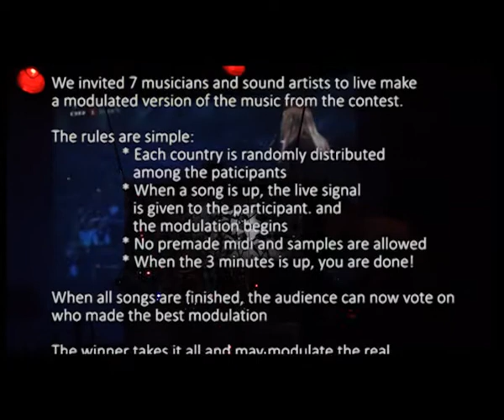Modulated Eurovision Song Contest - modGP2013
Documentation about the event modGP 2013. The event is about creating a live sound modulation of the songs from the Eurovision Song Contest.